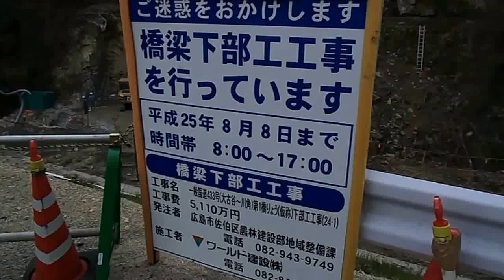ＪＡ広島市砂谷発電所の上流にある水路が！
工事中でした。　ＪＡ広島市砂谷発電所の水路が寸断されていましたが、どうなるんでしょうか。　心配です。

追記、　その後のご指摘によりＪＡ広島市砂谷発電所の水路ではないようです。　すみません。